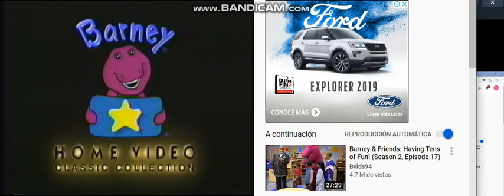Barney Night before christmas (Screener VS. Last) theme song